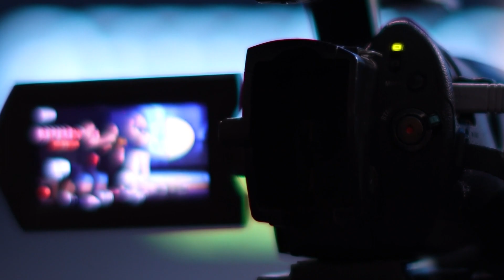সময় কখনো কারো জন্য অপেক্ষা করে না ।। ১ মিনিটের ভিডিওটি সবাই দেখুন